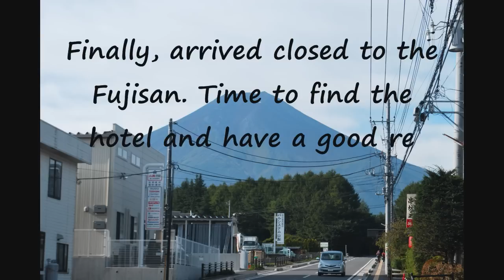Fujisan - Bike-tour.wmv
My ride to the Fujisan, enjoy it :)